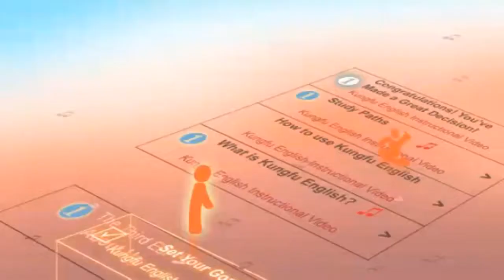怎样自学英语|语言家长中文版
语言家长可以帮助学者创造特别好的可明白输入环境，就像家长对孩子构造的语言环境一样，不断地交流和修正下意识建立语感。语言家长能创造怎样的英语环境？这个视频为你解答。想了解更多请到：